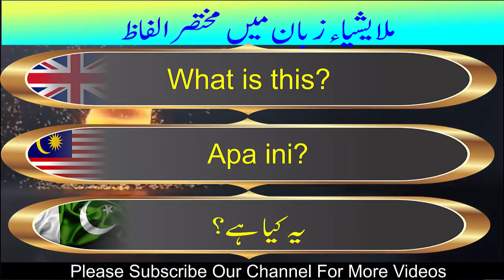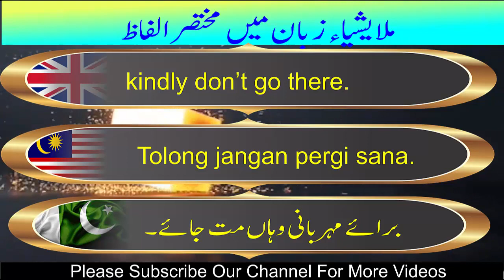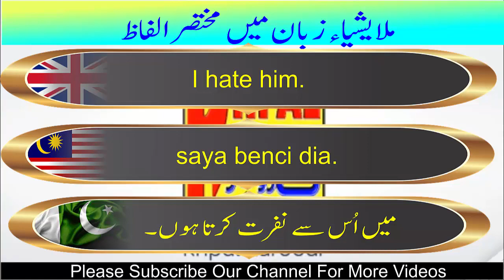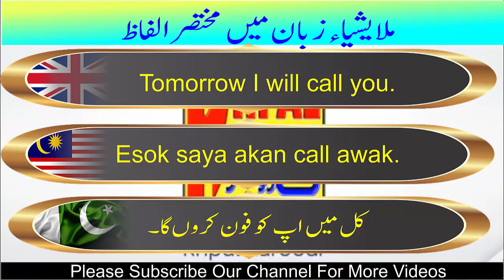Malaysian Language Ten Most Daily use Sentences Learn Malay in Urdu And Hindi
In this video, I will show you ten Malaysian daily use sentences in Urdu and Hindi that you can learn to help you communicate with the Malaysians. These sentences will help you in your travels to Malaysia, as well as during your stay in Malaysia.

This video is a great way to start learning Malay, the language of the Malaysians. By learning these 10 sentences, you will be able to communicate with the Malaysian people easily and smoothly.watch the video and learn the malay language with ease!
Learn Malay in Urdu Pashto and English learn malay  in urdu and hindi